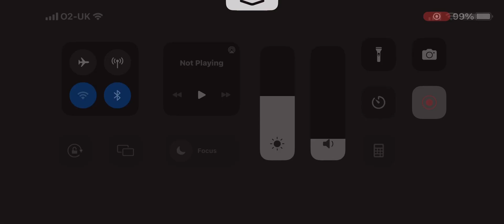Getting the old man consequences miny game